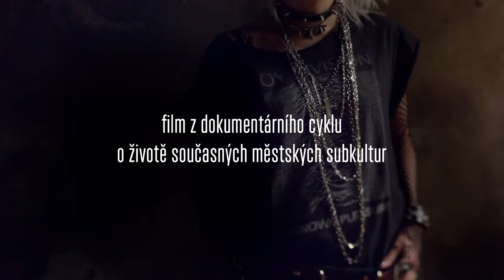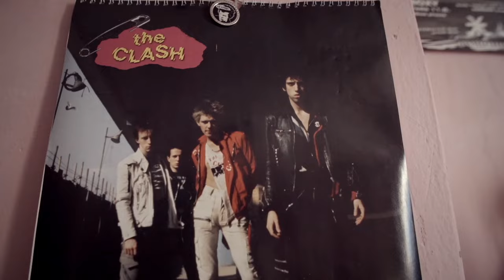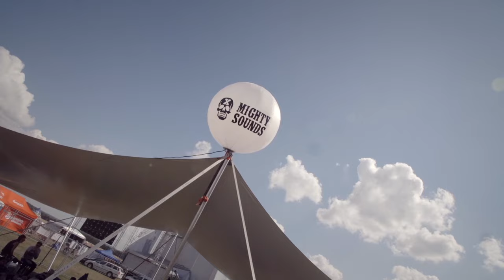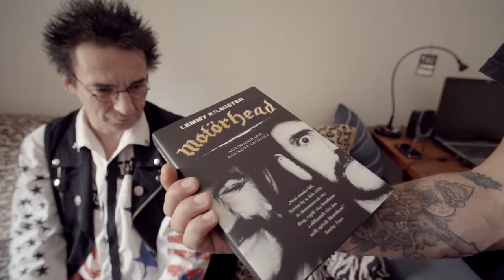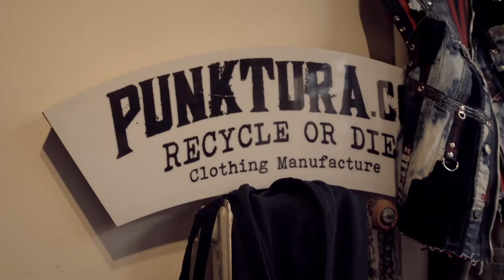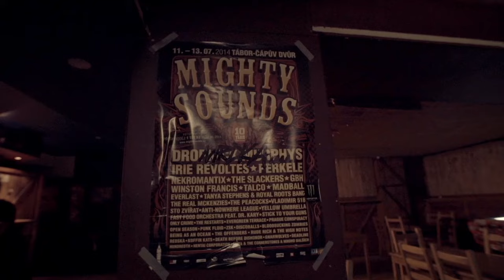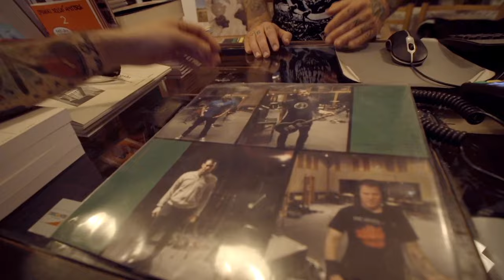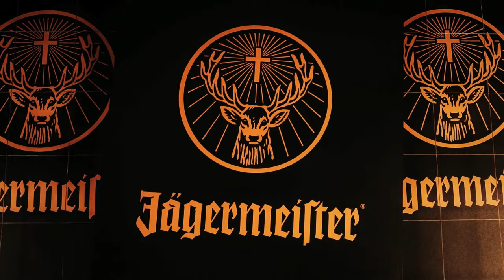KMENY.TV 1/16: PUNK [dokument 26 min.]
Citlivost a revolta proti jakémukoli útlaku a svazujícímu systému, vyjádření individuality a nesmiřování se s daností jako životní postoj. Svoboda projevu a prožitku v několika příbězích. Protest proti podstatě společenského mechanismu založeného na tuhém řádu, automatismu rolí a mechanismech donucení. Těžké boty proti nepřirozenosti, falši, neautentičnosti. Režisérka Daniela Gébová propojuje krajní polohy současné tuzemské punkové scény a hledá nové a nezvyklé podoby toho, co znamená punk.

Režie: Daniela Gébová
Kamera: Ferda Mazurek
Střih: Jan Zajíček
Zvuk: Petr Šoupa

KMENY - Dokumentární cyklus o životě 16 současných městských subkultur. Pod vedením Vladimira 518 se na jeho vzniku se podílí 10 režisérů. Cyklus vzniká v koprodukci České televize [tvůrčí skupina Petra Kubici] a studia Yinachi. Dramaturgem Kmenů je Ivo Bystřičan.
Partnery projektu jsou městské projekty BU2R a Jägermeister.